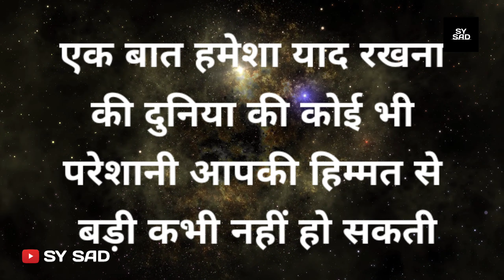ऐसा वीडियो मैंने आज तक नहीं देखा 👌 Sysad Best Motivational speech Hindi quotes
Speech Hindi videos

motivational Quest in Hindi short video
success motivation quotes in Hindi for
 student motivational quotes in Hindi
motivational quotes in Hindi Sonu Sharm
motivational quotes in Hindi and English